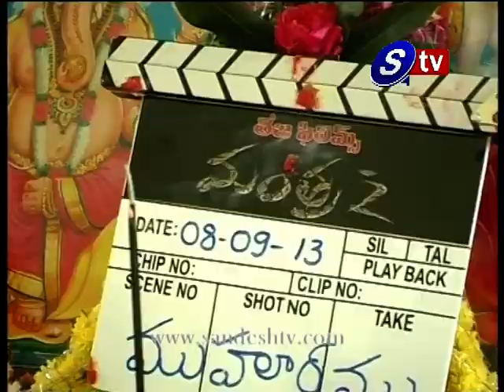Mantra 2 Movie Opening